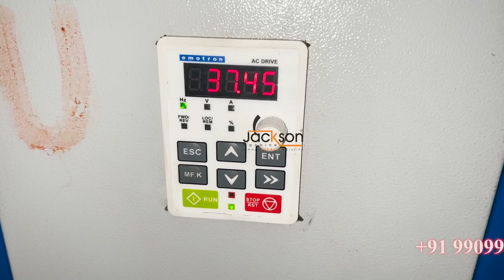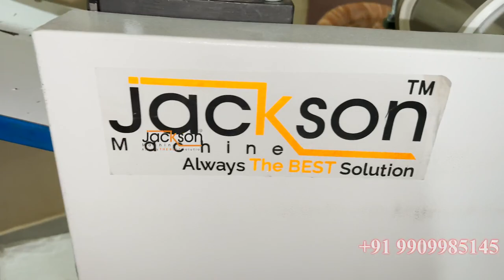અમને ખબર નોતી આ મશીન આટલું બધું કામ આપે છે khichiya papad machine |papad making machine in Ahmedabad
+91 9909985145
JACKSON PAPAD MAKING MACHINE
AHMEDABAD - 382415
GUJRAT
INDIA